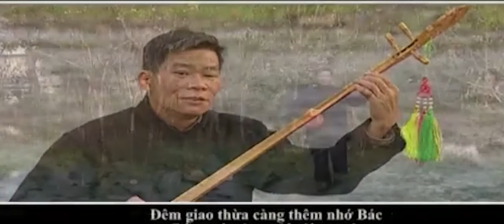Dân ca Tày - Chứ Mại Cằm Bắc Hồ Chúc Tết